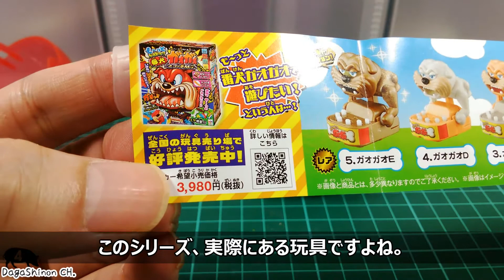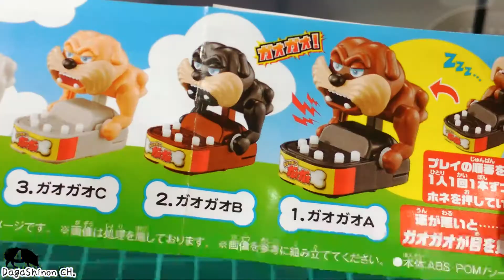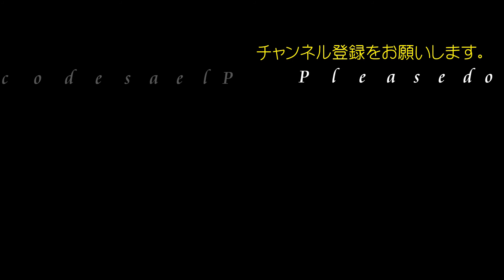『も～っと番犬ガオガオ』をモチーフにしたミニチュア・トイがバンダイから2020年6月発売！ 電池を使わず遊べるのが凄い、しかも表情がいいブルドックです！[ガチャ/レトロ/はじめ社長/評価]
バンダイから販売されたこのガシャポン、実際に遊べるのです！
しかも電池を使わないので何時でも何処でも遊べます。
実際に昔から販売されている商品でもあるので見たことがある人も多いはず。
電池を使わずここまで再現できるなんて凄いですよね。
1つはコレクションにしたいガチャガチャです。